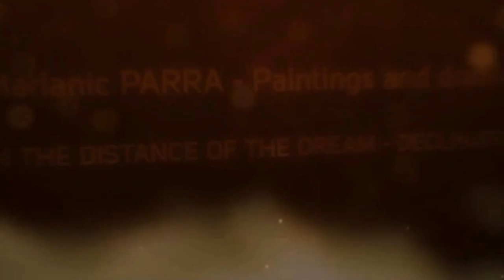Marianic Parra video "In the Distance of the Dream - Declinations"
Marianic Parra video "In the Distance of the Dream - Declinations" Painting and drawings
Pioneer - original music by Jean-Pierre Parra